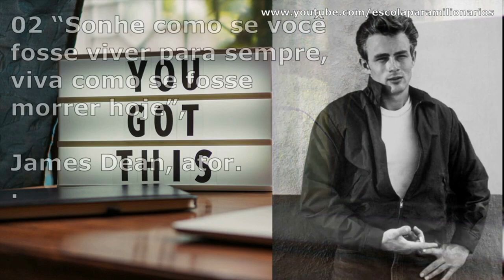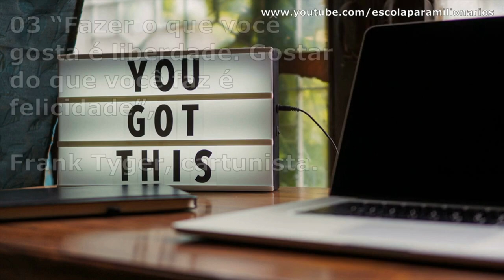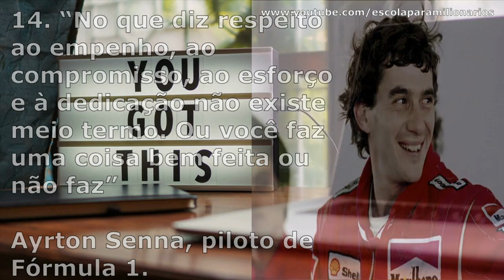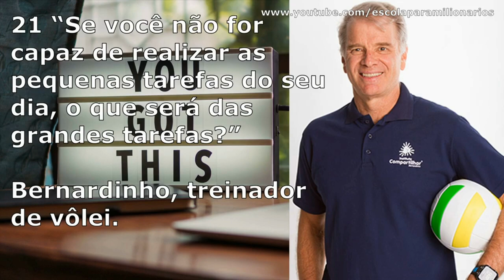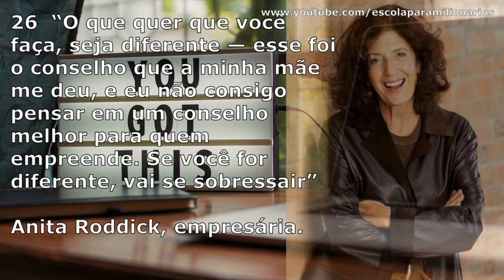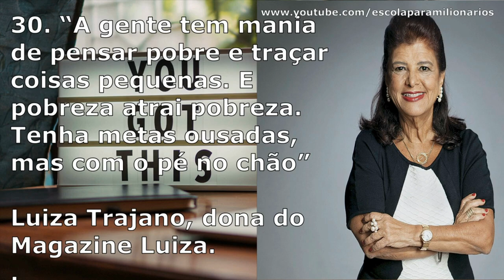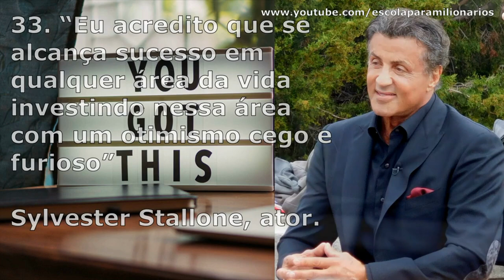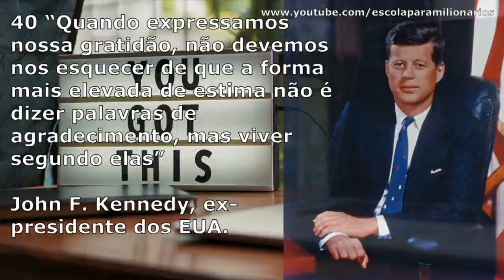FILME MOTIVACIONAL | NUNCA DESISTA! Você precisa ver esse vídeo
Esse vídeo não vai deixar você desistir de você! assista até o final.
SEJA BEM VINDO(A) AO CANAL

QUE DEUS TI ABENÇO